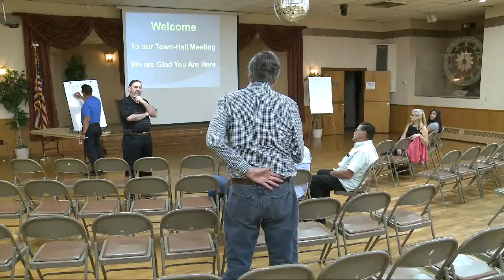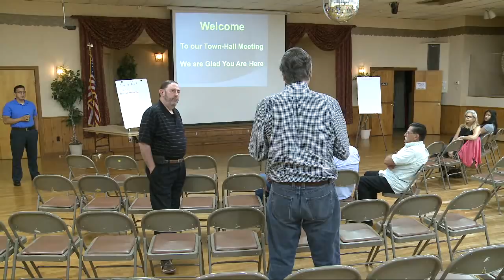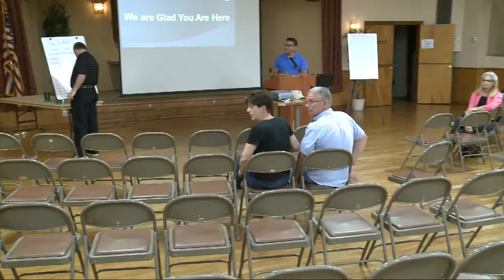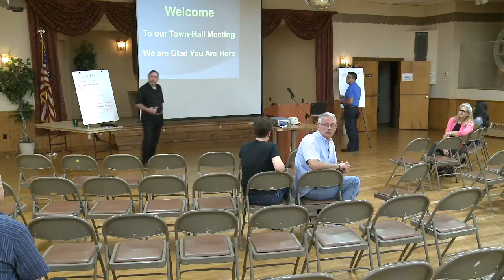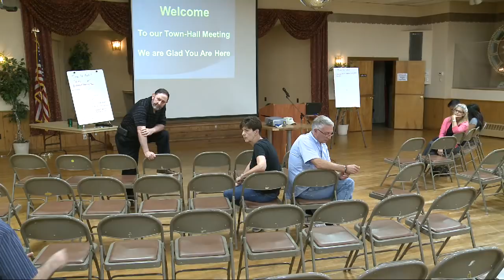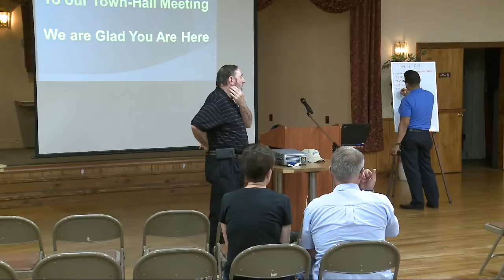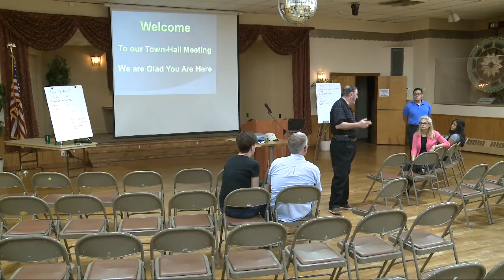Hightstown Town Hall Meeting 8 15 18